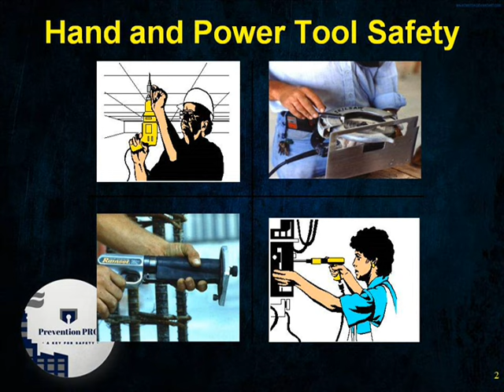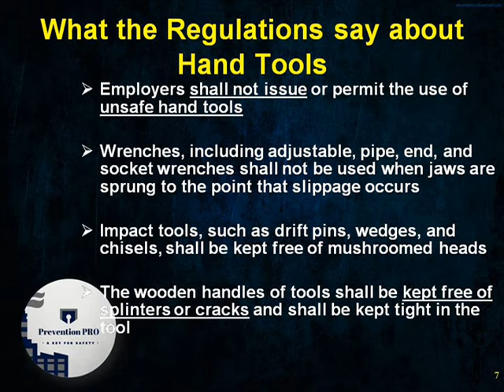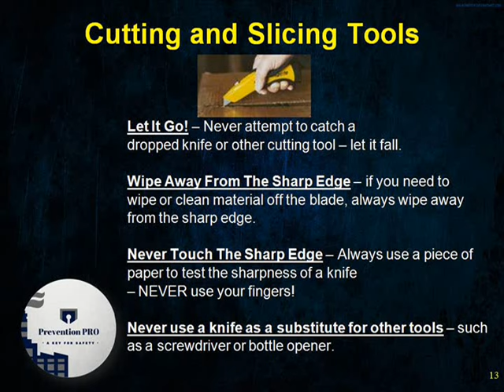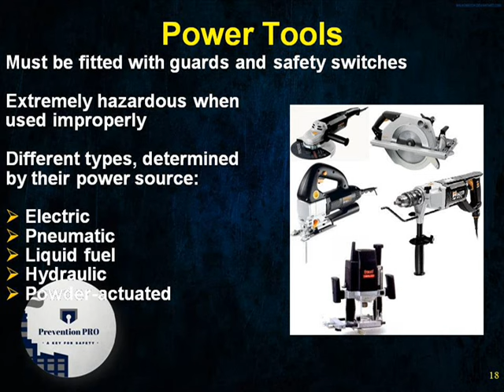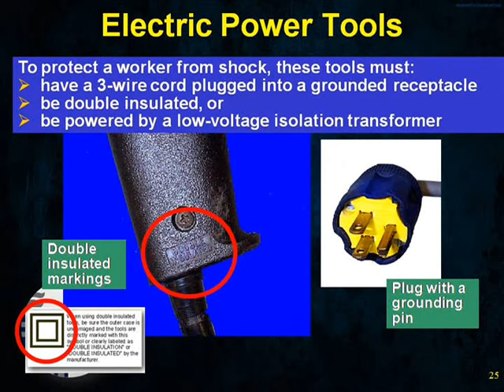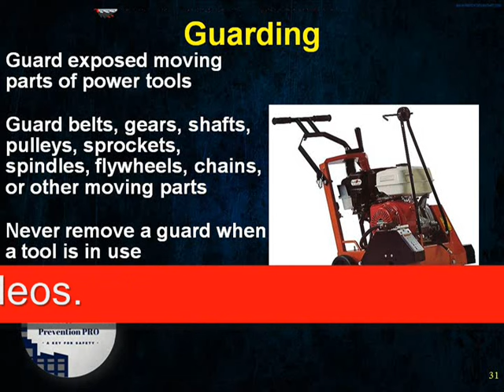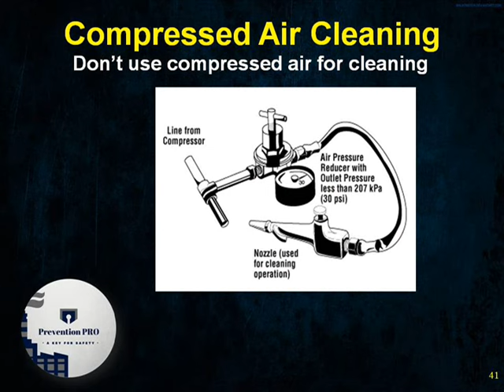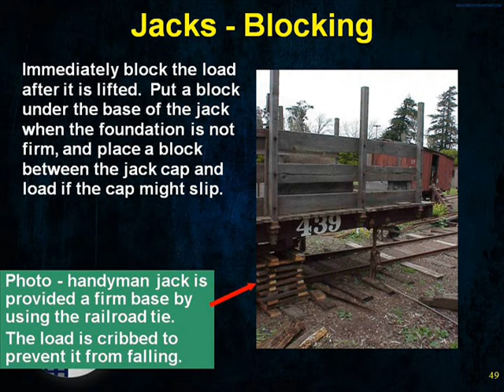Hand Tools and Power Tools Safety Training.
this video shows how we can protect from hand and power tools.